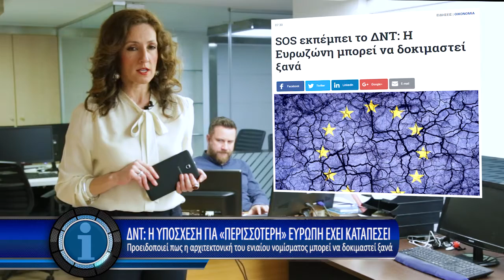Η οικονομία σε 1' από το - 22/2/2018